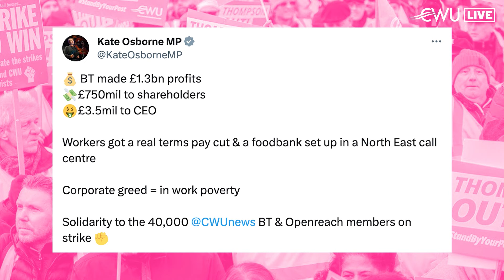The people behind this scandal need to be exposed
Episode 5 of our brand new weekly show.

Kate Osborne MP talks to us about the upcoming General Election, the future of Royal Mail & BT, as well as the ongoing Horizon Scandal.